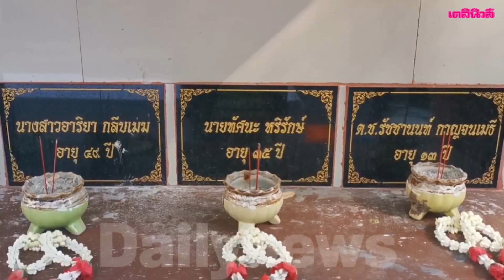โคราชจัดทำบุญใหญ่ให้เหยื่อ”จ่าคลั่ง”กราดยิง หลังสูญเสียมาครบ 1 ปี | Dailynews l 080264